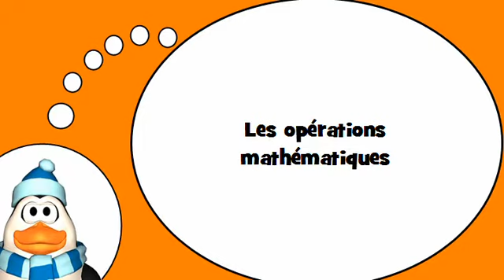J'apprends des mots # Les opérations mathématiques